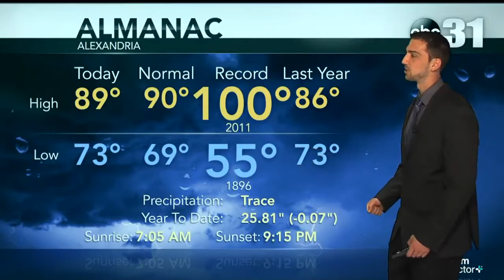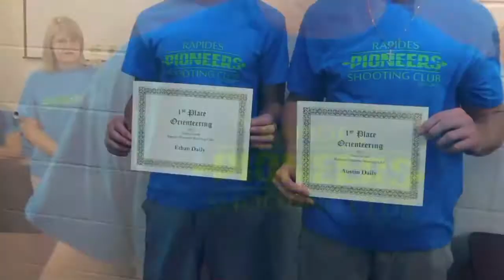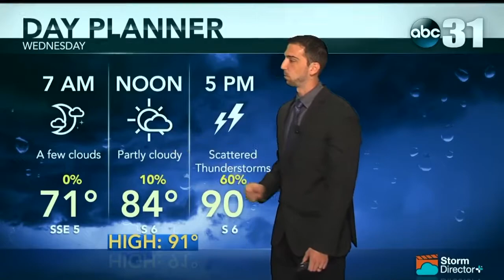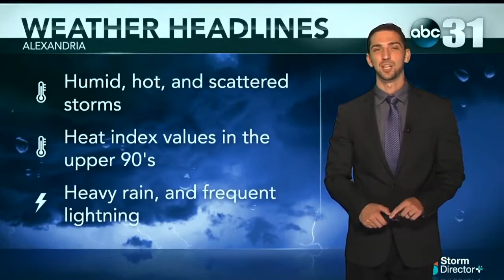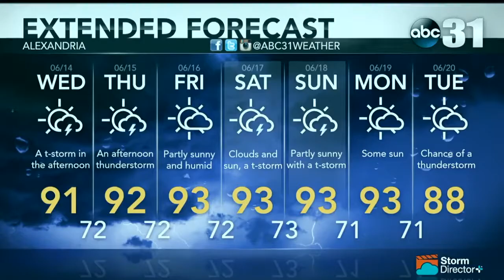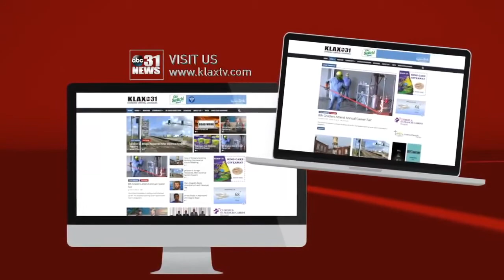KLAX ABC31 NEWS 6/13/17